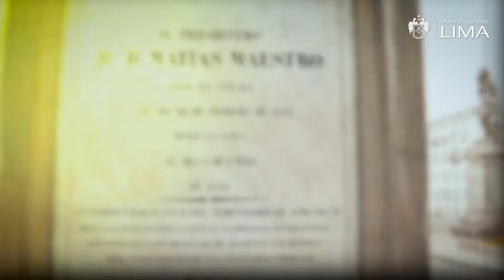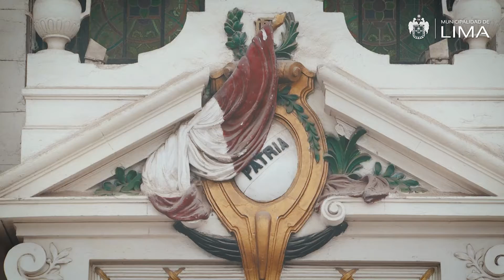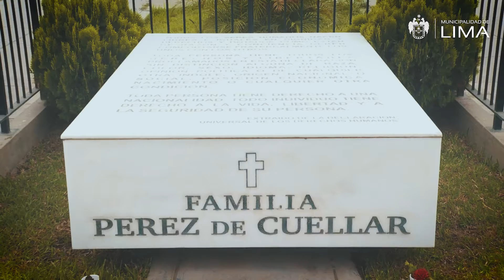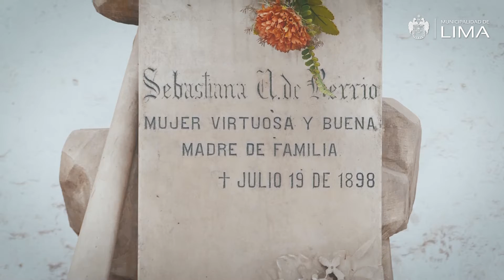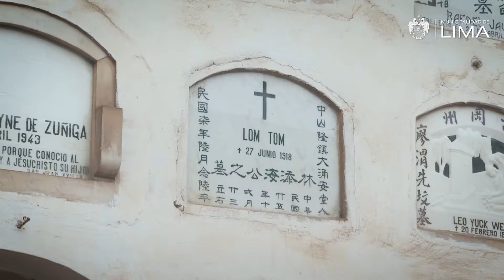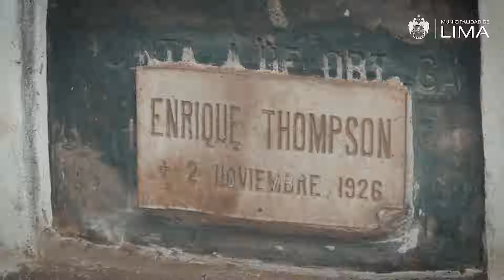Lima Bicentenario: Visitamos el cementerio Presbítero Maestro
El 31 de mayo de 1808 fue inaugurado el cementerio Presbítero Maestro, histórico lugar en el que también se puede encontrar la Cripta de los Héroes. Hoy, en LimaBicentenario, te invitamos a recorrer este recinto.

📹Sigue las nuevas ediciones todos los domingos a las 5 p.m.